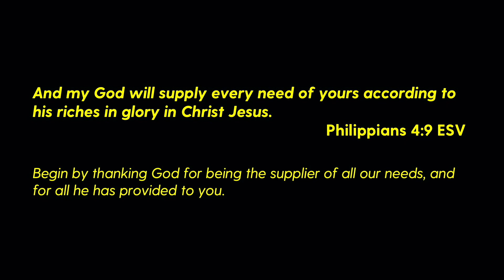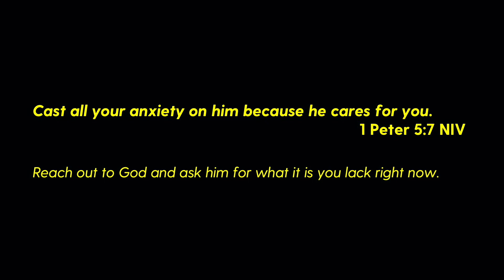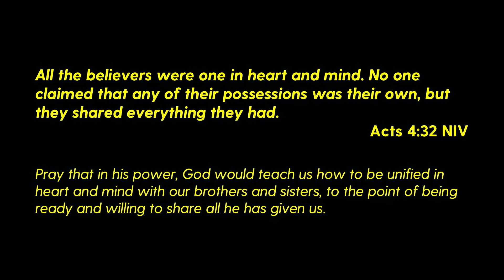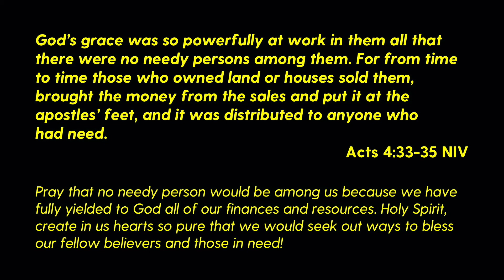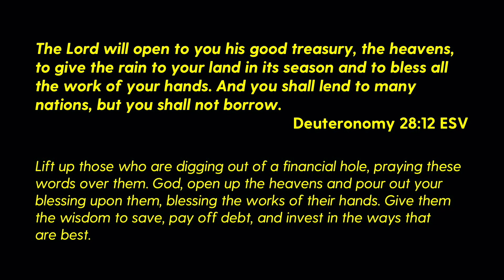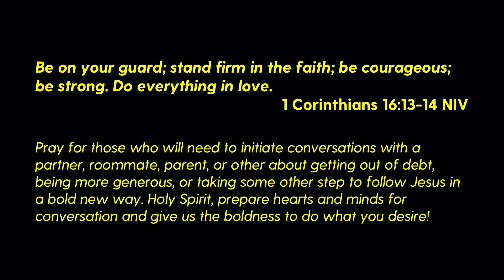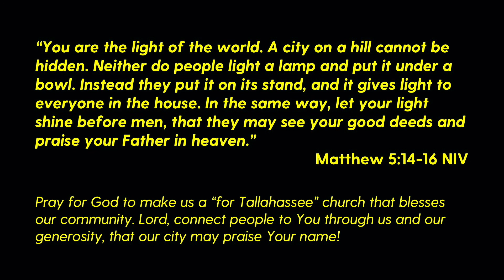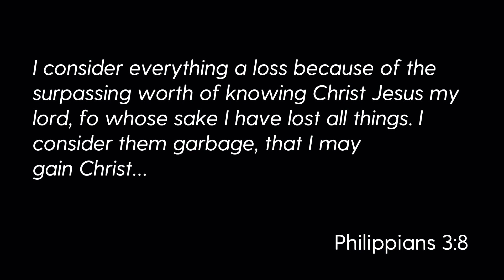Crossbridge Online: August 16, 2020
Thanks for joining us today at Crossbridge Online! We hope today's gathering online helps you connect in a deeper way to God. Here are all the links you'll need for our service today!

Be a part of Operation Oak Ridge! Let's bless our hard-working teachers by coming together to get as many disinfecting wipes, spray, and hand sanitizer for their rooms that we can! Purchase all that you can find and drop them off at 2061 Pepperidge Way by Sunday, August 16.

Next week we start a new series of messages called "Taking Responsibility."

or by texting an amount to 84321. If you'd prefer to give via mail, you can do so at

Thanks again for joining us! Check us out online at crossbridgechristian.com.